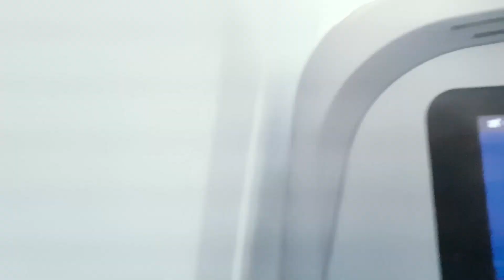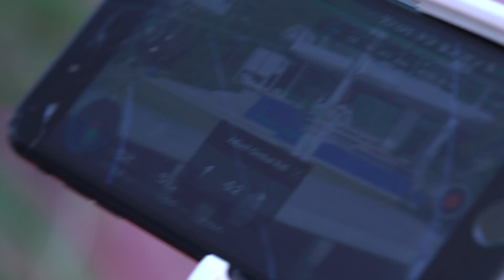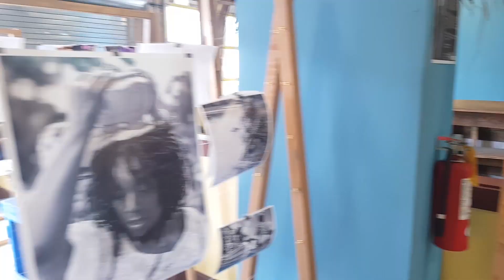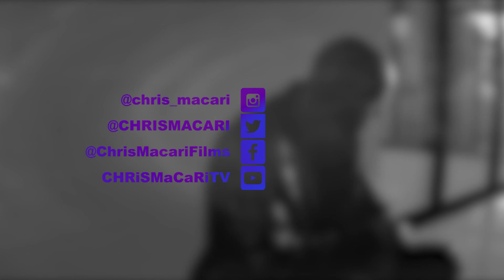Chris Macari x Booba - ÀLaFolie SetLife ep. 2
Suivez Chris Macari et Booba, suivis de HK L.A lors du tournage du clip "À La Folie" de Booba, en février 2018.
Making Of réalisé par Chris Macari, montage Kevin Hilem (KH Prod) et Chris Macari.
Merci:
Booba, Gato da Bato, Zoe Blak, David Gitlis, Gulden Guldas, HK Corp, Bruno Breil, Dominic Easter, Damian Fyffe, George Richardson, GP Exclusives, Lina Palacios, Xplosivebeats
KH Prod, Gallienne Nabila...